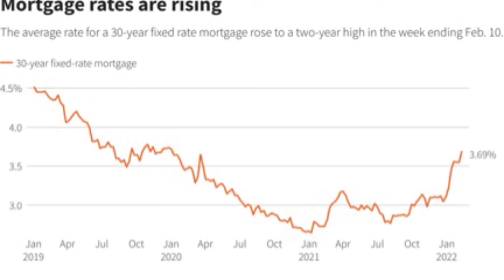How's the Market: Interest Rates Hit 2 Year High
In this short video, David presents a chart that shows the 30 year interest rates in the united states have hit a 2 year high. He discusses what he thinks this means for buyers and sellers.

In short, BUYERS may want to consider purchasing sooner rather than later because based on inflation trends, it is likely that mortgage rates will continue to increase.

And SELLERS may want to sell sooner rather than later to take advantage of  higher selling prices, which may level off.  This is because higher interest rates means that there could be less buyers in the marketplace, which will cause the market to be more balanced, ie not as strong of a sellers market that we have become accustom to.

David L. Reibstein
S3Living
114 Old York Road, Suite 100, Jenkintown, PA 19046